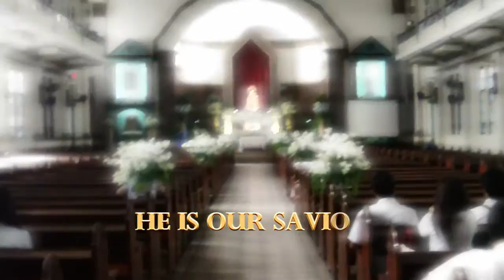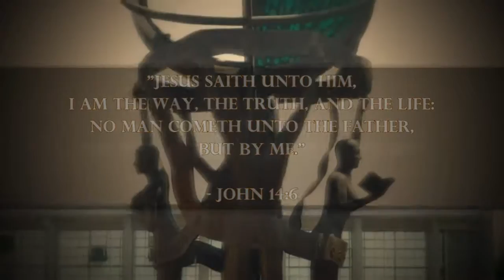I Know Him - UST 1ITJ (2014) HD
A short film for our Theology project about who He is for us.
By 1ITJ 2014 1st semister with 97espi, UST project.

👋 Wanna try my Easy File Mover App? 🙋‍♂️